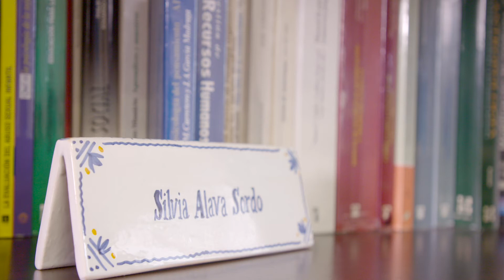Las normas y los límites: ¿negociarlos o imponerlos?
El estilo de educación ha cambiado. Antes nos imponían las normas y ahora debemos de explicarlas antes de imponerlas. Pero nunca prescindir de ellas. Es la forma en la que la sociedad está organizada y es importante que se las inculquemos a nuestros hijos e hijas. Los limites tienen que estar presentes en todos los hogares, bajo un modelo democrático y de negociación.